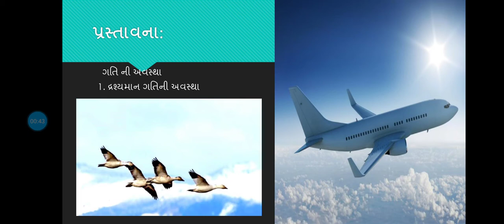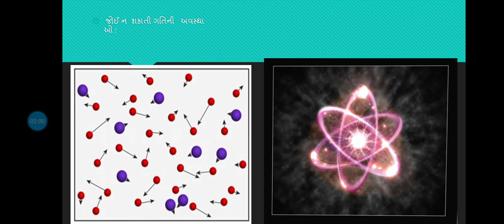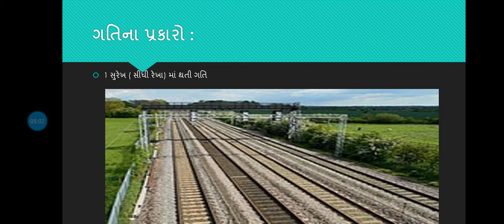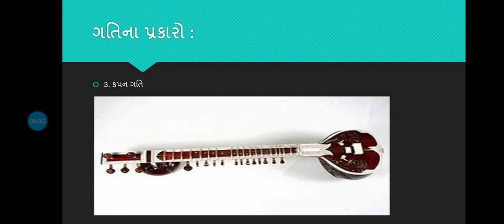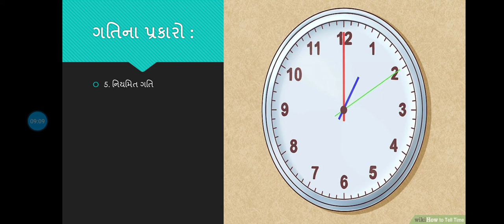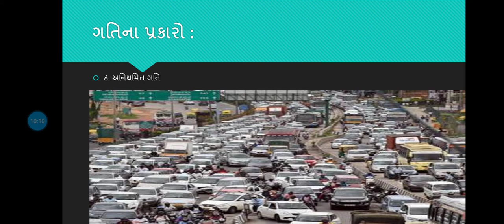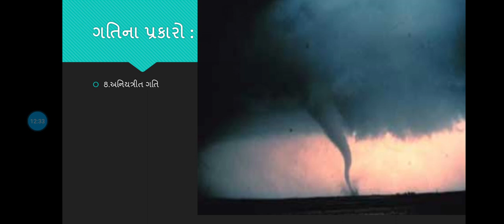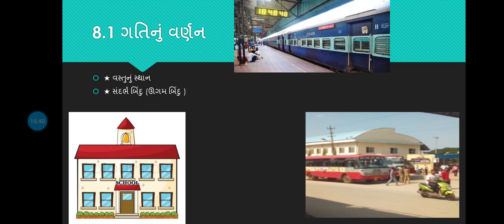ધોરણ 9 વિજ્ઞાન પાઠ 8 ગતિ ભાગ 1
તૈયાર કરનાર સૈયદ  તસનીમબેગમ  એમ.